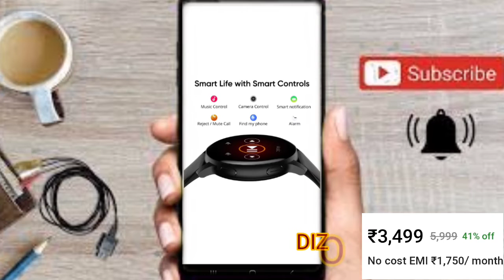DIZO Watch R. Let-Set-Go with the time.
Take a look at this DIZO Watch R Amoled with 45mm Dial Size (by realme TechLife) on Flipkart